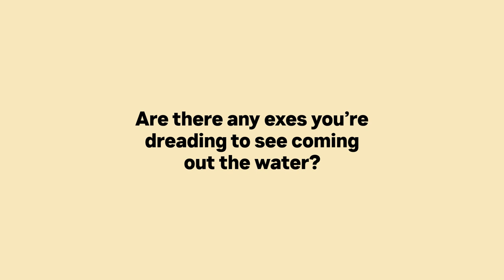Meet James Lock | Celebrity Ex On The Beach 2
Get to know The Only Way is Essex's own James 'Lockie' Lock and find out what he's looking for in the villa…

Brand new Celebrity Ex On The Beach, coming soon to MTV UK!